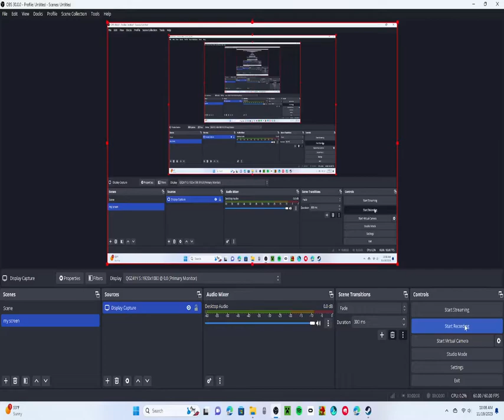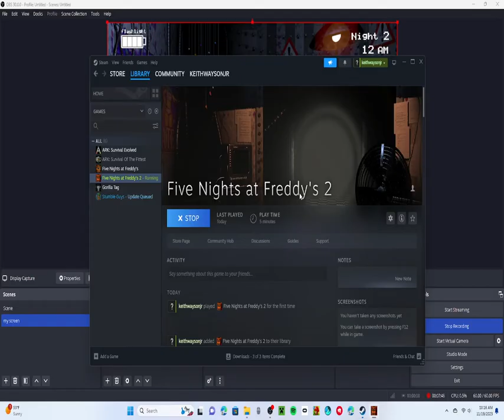i made it out!!!!!!